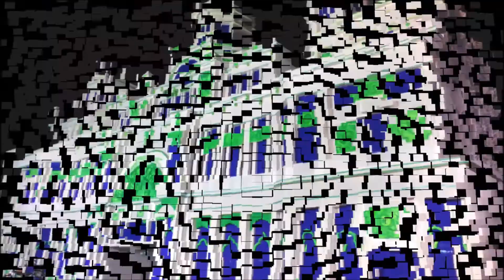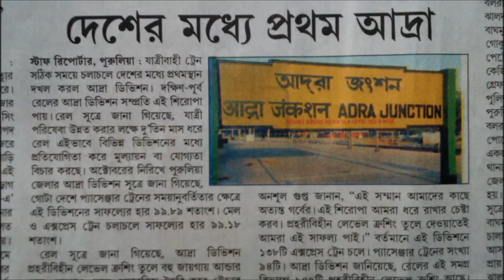A small tour of Adra | Small city in West Bengal | India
Sit Back Relax and enjoy a small tour of our small yet lovely city, Adra.

Adra is a town and a railway colony situated in the Raghunathpur subdivision of Purulia district in the Indian state of West Bengal. It was well known for its Anglo-Indian population. It is also an important town of north east Purulia. Adra is also known as a railway divisional headquarter of South Eastern Railways